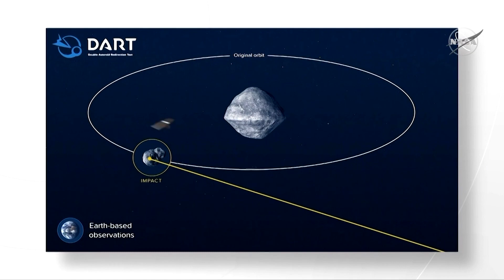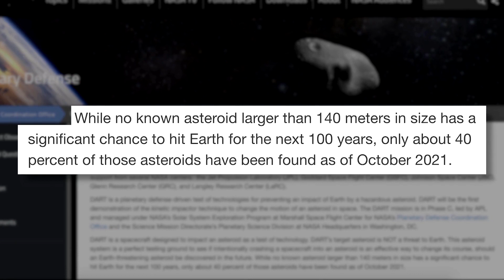Can an asteroid on a collision course with our planet be deflected? NASA wants to find out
NASA on Thursday introduced the space agency's first planetary defense test mission, the Double Asteroid Redirection Test (DART), a spacecraft they plan to launch later this month on a mission to crash into an asteroid.